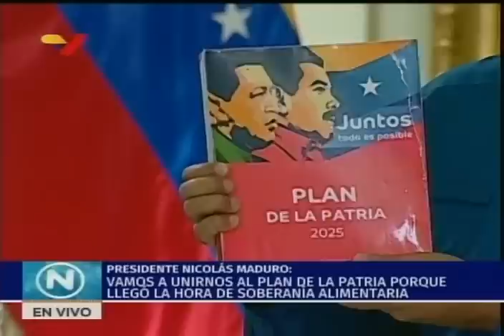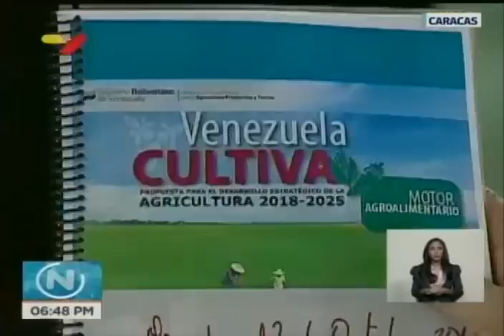Nicolás Maduro, reunión con su equipo económico e inauguración de planta de coltán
Video completo, 18 de octubre de 2018.